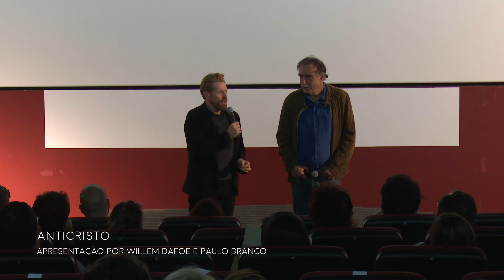Encontros no LEFFEST'17 - 18 NOV